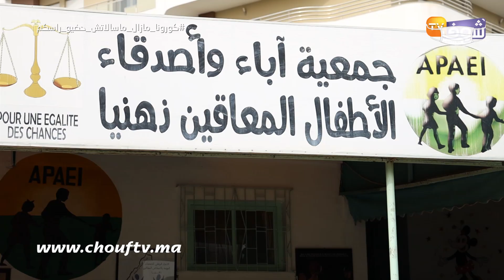رئيس جمعية لرعاية ذوي الاحتياجات الخاصة يدخل على خط الأم لي حابسة ولدها فالقفص(أسرار وتفاصيل مثيرة)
كشف رئيس جمعية عن تفاصيل خاصة بالشاب الذي قامت والدته بحبسه داخل قفص بالدار البيضاء.